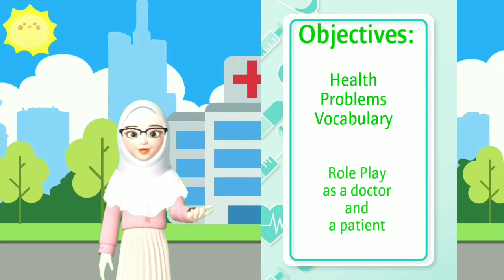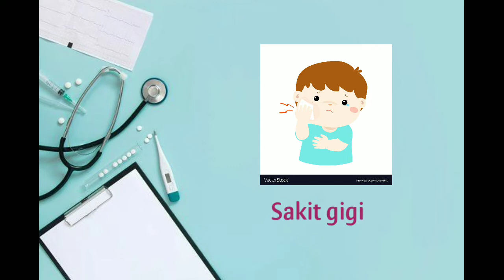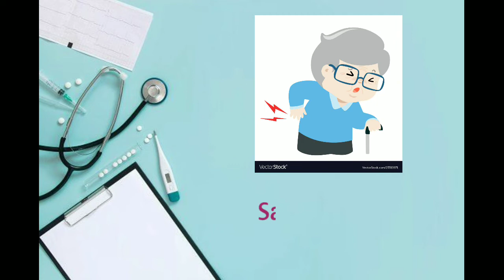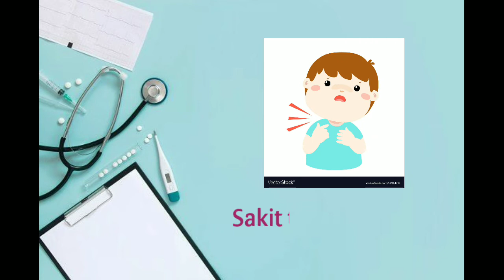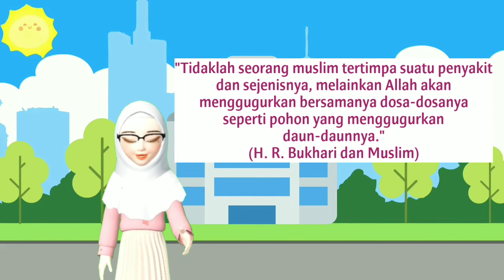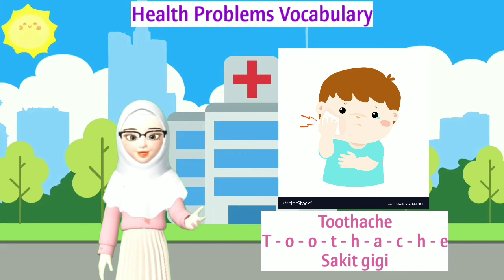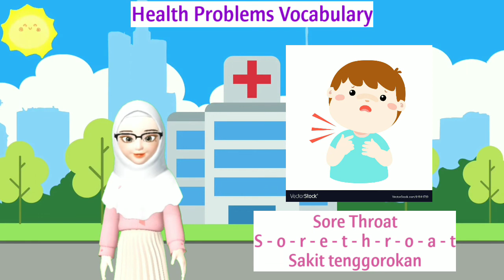FUN ENGLISH 3RD GRADE - UNIT 7 IN THE HOSPITAL - LISTENING SECTION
Fun English for 3rd grade
Listening Section: Health Problems Vocabulary

Video editor: Kinemaster
Intro: titi catur
Outro: technical world